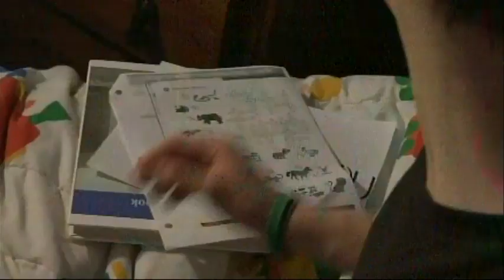You Belong With Me - Same-sex crush version.flv